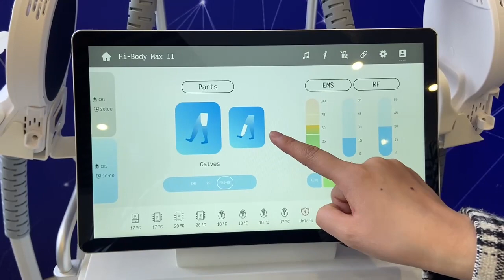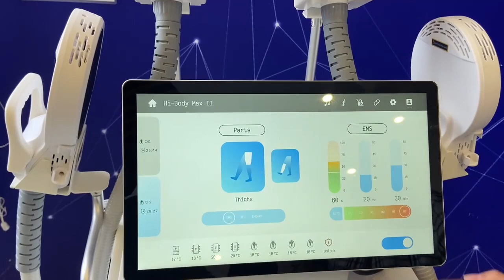Electronic Muscle St­imulation | EMS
Electronic Muscle St­imulation | EMS | You do not overpay through an intermediary!